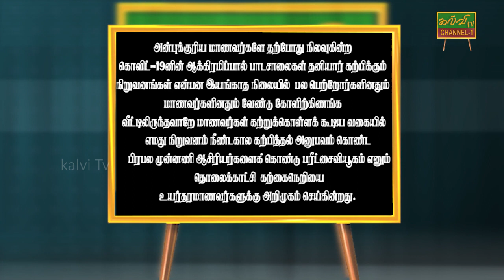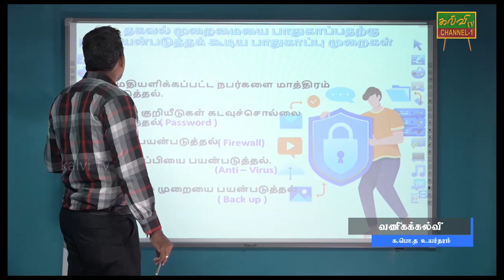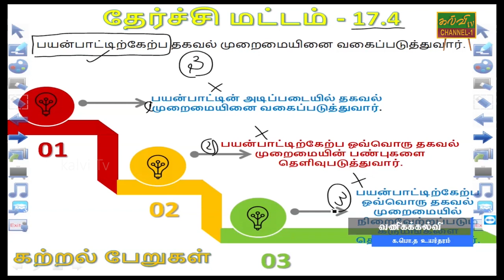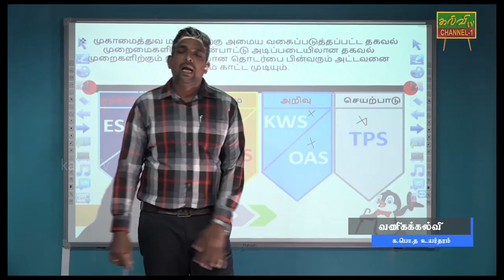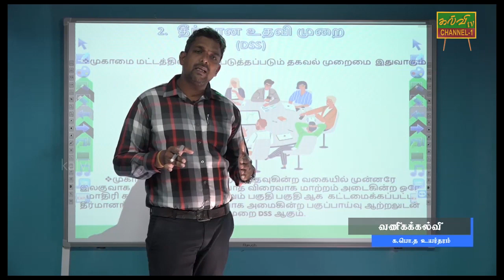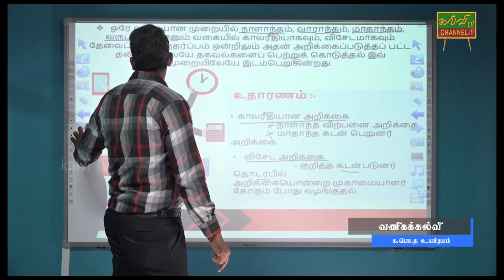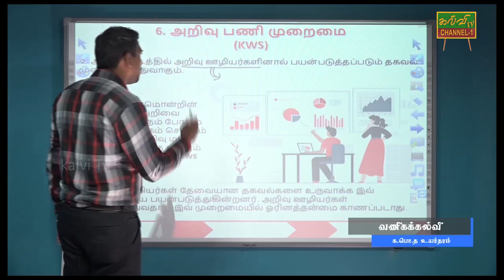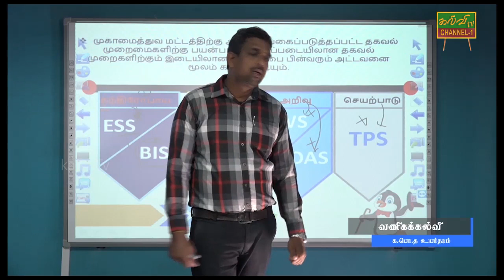வணிகக்கல்வி | Business studies | G.C.E A/L | க.பொ.த உயர்தரம் | 30.05.2020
வணிகங்களின் வெற்றிக்கு தகவல் முறைமையின் பங்களிப்பினை பெற்றுக்கொள்வதற்கான வழிமுறையினை தேடியறிதல்